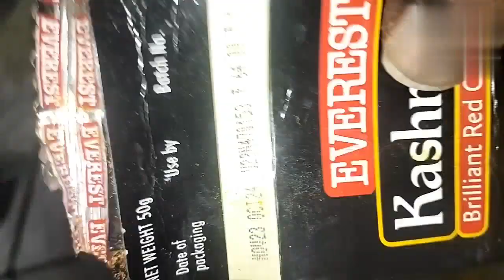Holi vlog🥳🥳 Holi special mutton recipe 😋🤤 picnic time 😍masti time 😍 like share and subscribe 😍